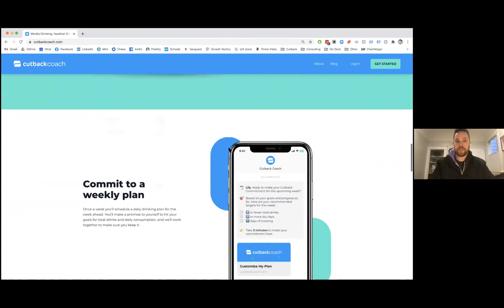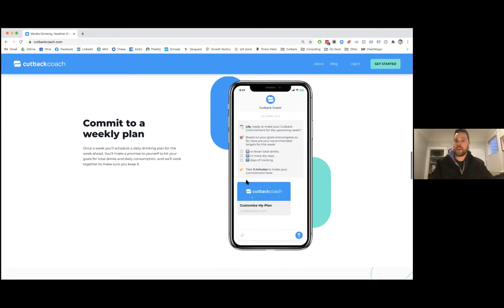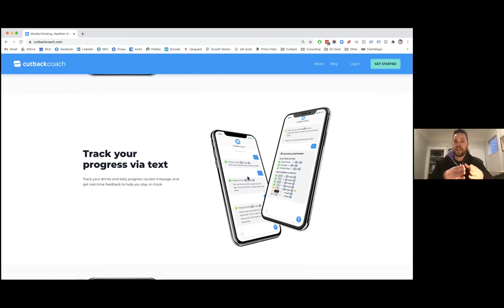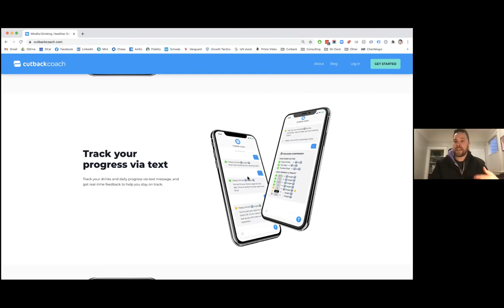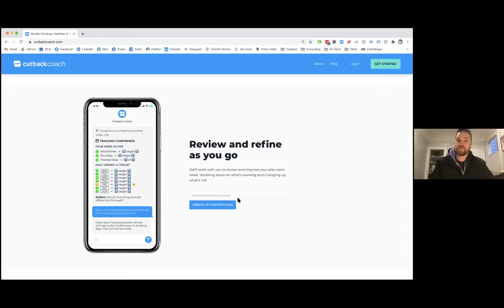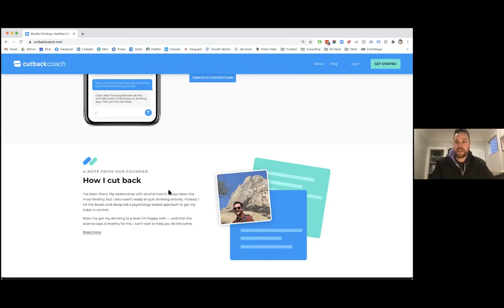Introduction to Sunnyside/Cutback Coach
Interview with Sunnyside (formerly Cutback Coach) founder, Nick Allen.